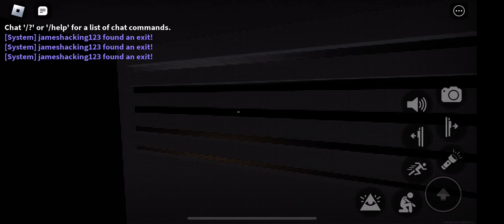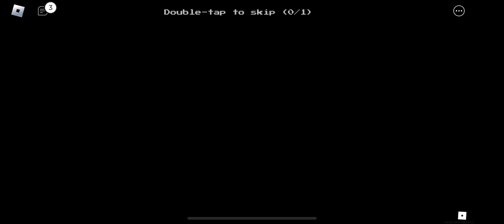Apeirophobia: (5-10)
0:00 Cave System =(
1:28 Level Run =(
3:22 The End? =)
6:34 Lights Out =( =( =(
7:59 Sublimity =) =) =)
8:31 The Abyss =( =( =(
9:32 The Warehouse Cutscene :)